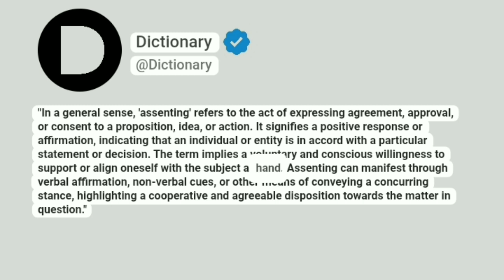Assenting Meaning In English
"In a general sense, 'assenting' refers to the act of expressing agreement, approval, or consent to a proposition, idea, or action. It signifies a positive response or affirmation, indicating that an individual or entity is in accord with a particular statement or decision. The term implies a voluntary and conscious willingness to support or align oneself with the subject at hand. Assenting can manifest through verbal affirmation, non-verbal cues, or other means of conveying a concurring stance, highlighting a cooperative and agreeable disposition towards the matter in question."